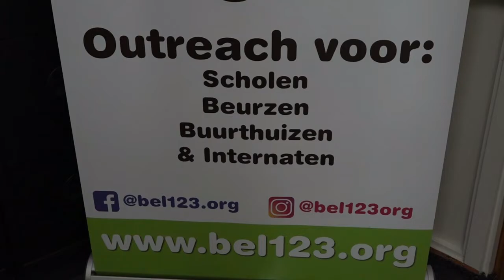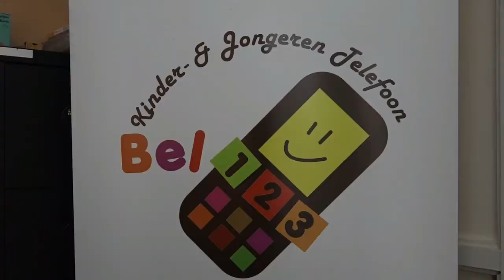21 04 2021 Veel meldingen van geweld bij KJT